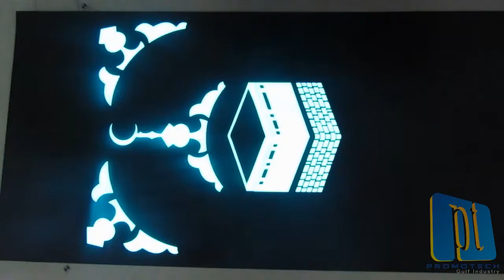Illuminated Prayer Matt - Electroluminescent